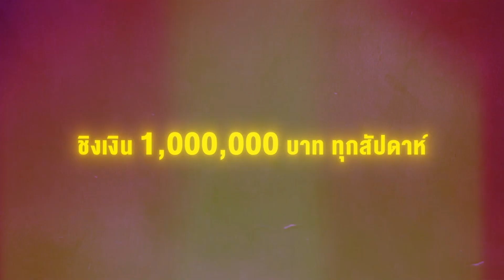เดปาย vs พี่บาว ใครเหมาะจะขึ้นยานแม่? -ขอบสนาม SPECIAL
จัดทีมแฟนตาซีชิงเงิน 100,000 ผ่านแอพ KHOBSANAM GG
ได้แล้ววันนี้ ค่าสมัครฟรี 0 บาท !!